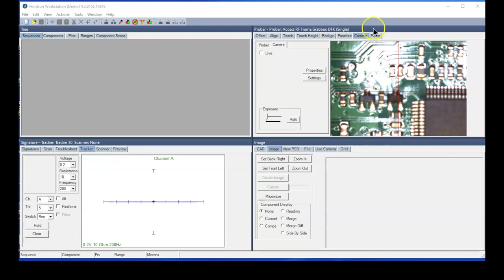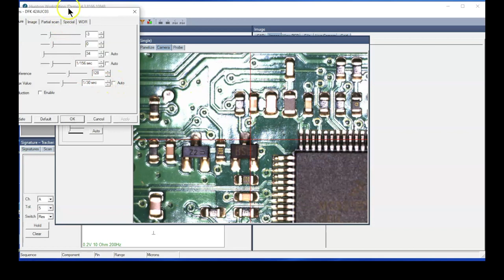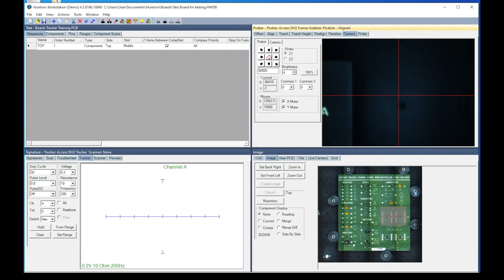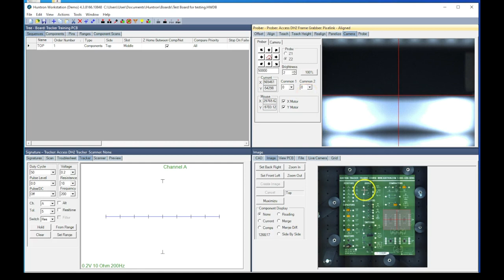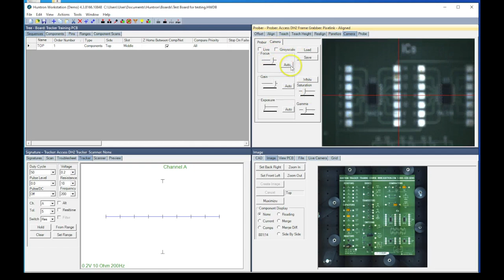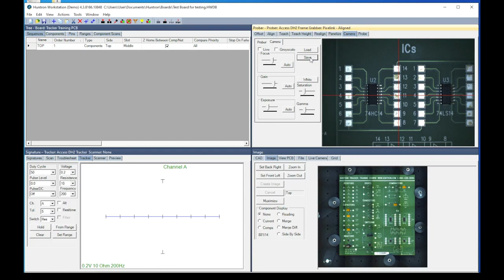Camera Setup for Access 2, Access DH and DH2 Probers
This short video discusses configuring the settings for the Image Source DFK cameras used on the Access 2, Access DH and pre-2022 Access DH2 Probers from Huntron. Also covered is the setup for the Pixelink cameras used on the Access DH2 starting in 2022.